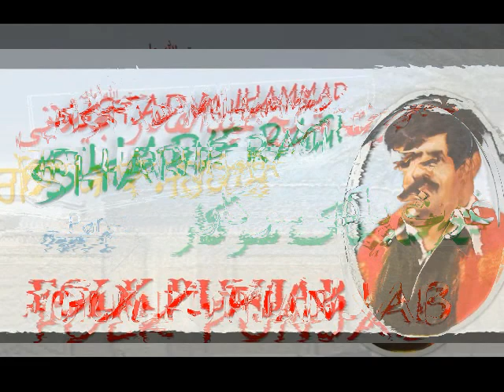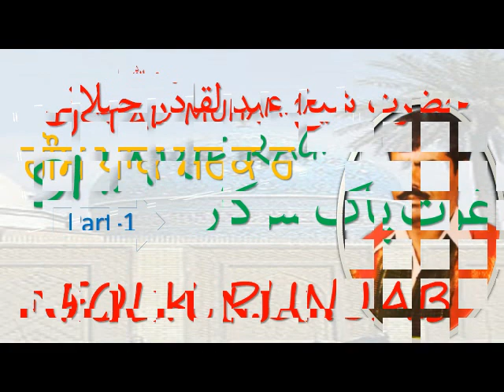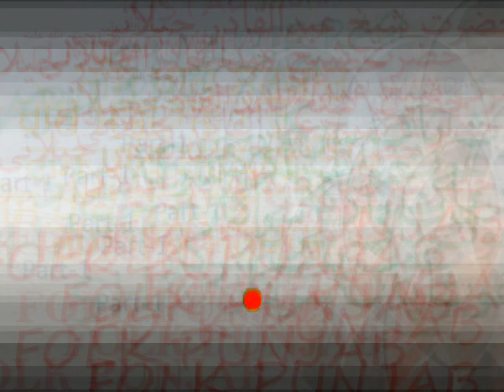SHARIF RAGI||GHOUS PAK SARKAR|-1||FOLK PUNJAB